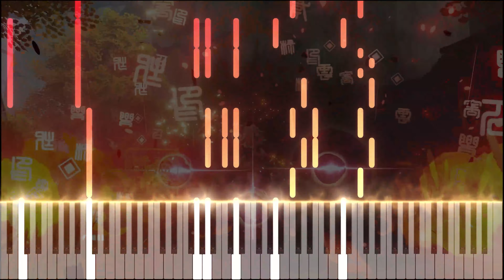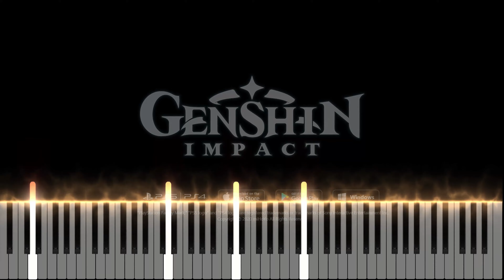New Character Demo - Yanfei Legal Expertise - Genshin Impact OST [Synthesia]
Piano Arrangement by Shaint

Original Song: New Character Demo - "Yanfei Legal Expertise" - Genshin Impact OST
Published by: HOYO-MIX
Composed by: @HOYO-MiX